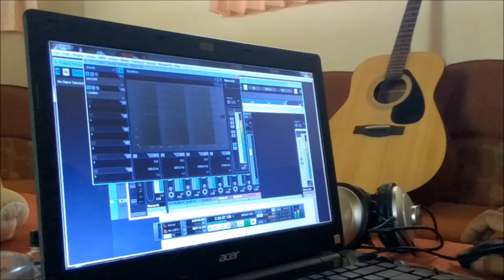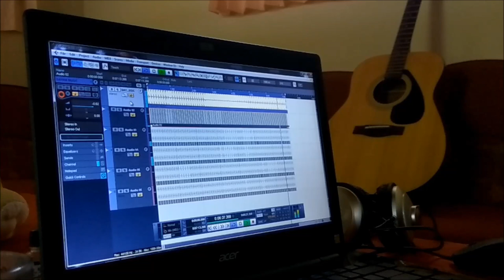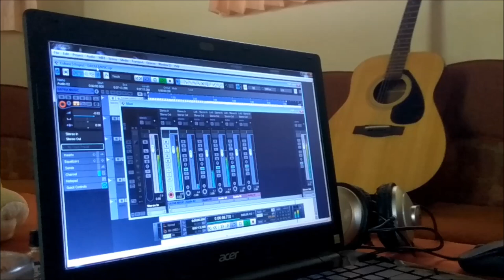Etnic Percussion by Eko-X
Imajinasi Musik etnis ini saya buat  untuk tarian Dayak pada saat karnaval Agustusan dalam rangka HUT RI.